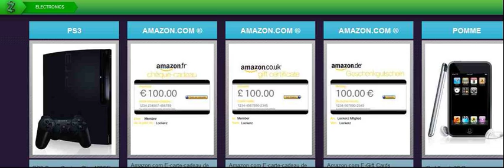cadeaux lockerz.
Les cadeaux hight-tech a gagner sur lockerz invitation une tres grande quantité de cadeaux a gagner , inscrivez vous ? le site lockerz filiale d'amazon